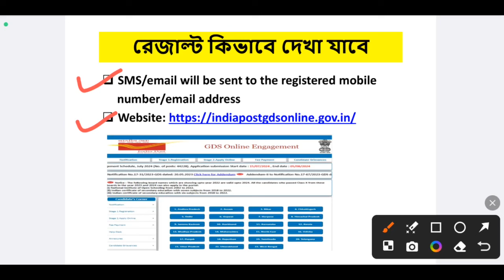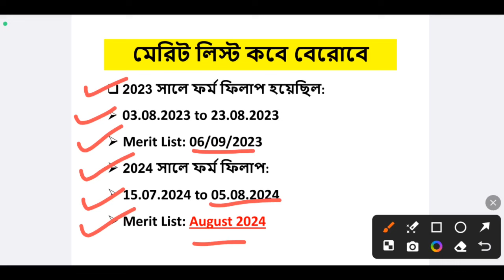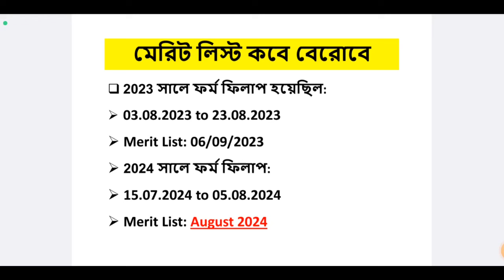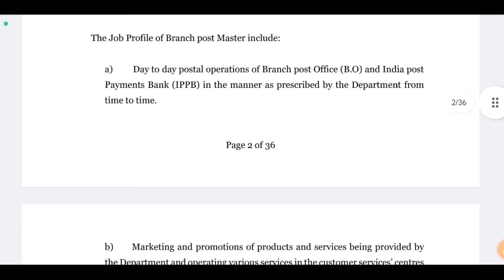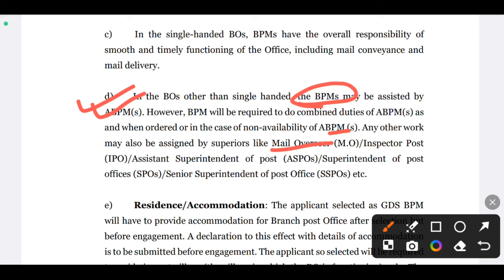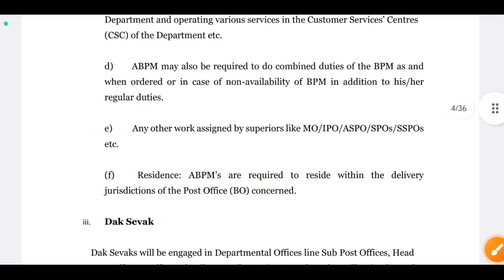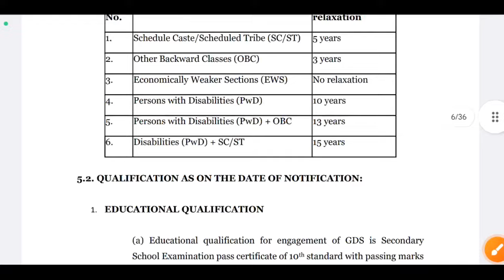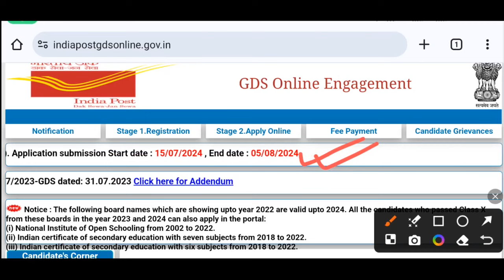🔥পোস্ট অফিসে চাকরি (WB): India Post Recruitment 2024 | 10th Pass Job 2024 | Post Office Vacancy 2024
🔥পোস্ট অফিসে চাকরি (WB): India Post Recruitment 2024 | 10th Pass Job 2024 | Post Office Vacancy 2024 | 10th Pass Job 2024 | Post Office Vacancy 2024 | gds new vacancy | post man, mail guard vacancy 2024 | India Post Latest Notification 2023 | india post mts, mail guard, post man vacancy
video related to:
post man, mail guard vacancy 2024,
gramin dak sevak vacancy 2024,
postman vacancy 2024,
postman syllabus 2024,
post office bpm abpm gds vacancy 2024,
india post bpm abpm gds vacancy 2024,
branch post master vacancy 2024,
postman syllabus 2024,
postman mail guard notification 2024,
wb post office recruitment 2024,
wb postal recruitment 2024,
wb post office vacancy 2024,
post office recruitment west bengal 2024,
india post vacancy 10th pass,
india post job online apply,
india post jobs 2024,
india post job vacancy 2024,
india post job apply 2024,